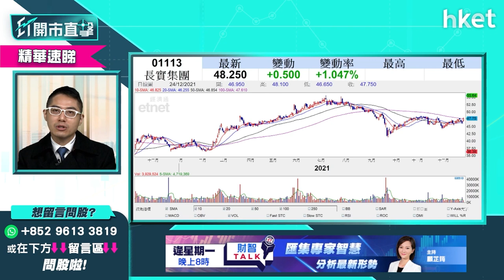【ET開市直擊】（精華）長實1113出售飛機租賃業務升近4%破頂 現水平值得吸納？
長實（01113）早前公布以出售持有共125架飛機的兩間公司，套現逾331億，消息帶動長實上周平安夜股價造好，今早續升近4%，一度破頂創月內新高，長實今次行動有利短期業務部署？業務佈局怎分析？現水平值得吸納嗎？華盛證券證券分析師聶振邦（Thomas）為你分析，立即點擊收看／收聽。

**重溫今早《ET開市直擊》聶振邦拆解美團（03690）與快手（01024）合作有何啟示**

Time code
02:09 - 港股今日焦點速覽
02:52 - 美股外圍市況速覽+港股ADR表現
04:10 - 亞太股市早段市況速報
04:25 - SANTA CLAUSE RALLY標指今年第69次破頂　美股可升到明年第一季？
06:58 - 標指關鍵位在哪？
08:49 - 港股上日市況速覽+北水盤路
09:33 - 恒指年底前傾向利好 留意哪個關鍵位？
12:20 - 美團（03690）與快手（01024）達成戰略合作　美團受惠機會更大？
14:36 - 長實（01113）退出飛機租賃業務解讀 現水平值得吸納？
18:21 - 電力股明年仍有上升空間？華潤電力（00836）、華能國電（00902）相對吸引
20:15 - 明年留意哪幾個板塊？
21:26 - 港股開市前市況速報
21:47 - ET個股推介 - 李寧（02331）
24:04 - 觀眾問股：京東（09618）反彈目標？騰訊（00700）有力再上？
26:07 - 觀眾問股：友邦（01299）現價可買入？
27:44 - 觀眾問股：中國軟件（00354）12.8元買入如何操作？
29:07 - 觀眾問股：恒大汽車（00708）異動　甚麼消息刺激股價表現？哪類投資者可沾手？
31:21 - 恒大系齊升　最新消息速報
32:22 - 觀眾問股：中移動（00941）現價可買入？回A股價可上衝至50元以上？
34:30 - 觀眾問股：中國信達（01359）斥60億認購重慶螞蟻　現價可追入嗎？